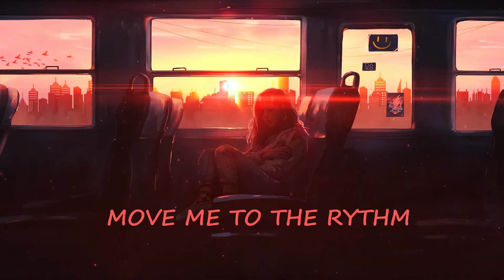MOVE ME TO THE RYTHM (Official Video Release)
Summer is here, SUMMER VIBES!!